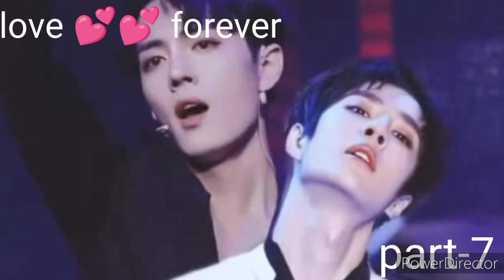After one kiss 😘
xiao zhan

wang yibo
mo dau zu shi

 don't forget to subscription my channel 🥰🥀
Thankyou🤗🤗

Aasthagautam